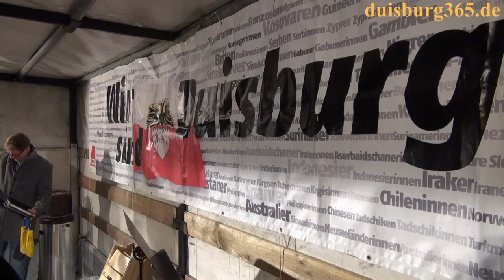Wir sind Duisburg - Kundgebung - Ein starkes Signal zum Abschluss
Das war ein starkes Signal und ein eindeutiges Bild zum Ende der heutigen Kundgebung der Aktionsgemeinschaft für Toleranz und Zivilcourage in Duisburg, Gegen Gewalt und Fremdenfeindlichkeit, als der abschliessende Redner der Veranstaltung, der Vorsitzende des Integrationsrats Duisburg, Erkan Üstünay vor mehr als 4500 Besuchern auf dem Opernplatz die Hände von Armin Schneider, dem Superintendenten des evangelische Kirchenkreises Duisburg und von Michael Rubinstein, dem Geschäftsführer der jüdische Gemeinde Duisburg ergriff und gemeinsam hochstreckte. Dazu sagte er: "Armin ist Christ, Michael ist Jude und ich bin Moslem, und das ist auch gut so!" Mit diesem Bild wollen wir unsere Beitragsreihe zu der heutigen Veranstaltung "Wir sind Duisburg" eröffnen, ist sie doch ein verlässliches und eindeutiges Symbol für das interkulturelle Zusammenleben in Duisburg. Sehen Sie mehr dazu in unserem angefügten Videobeitrag.
Weiteres folgt in Kürze.